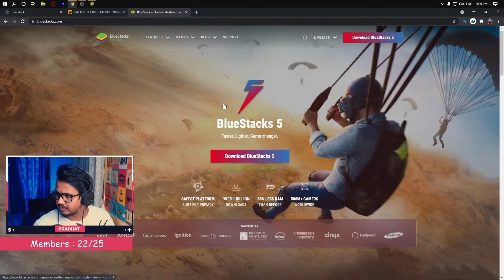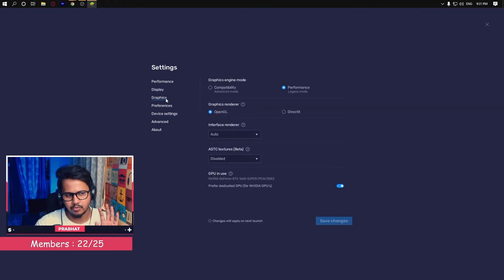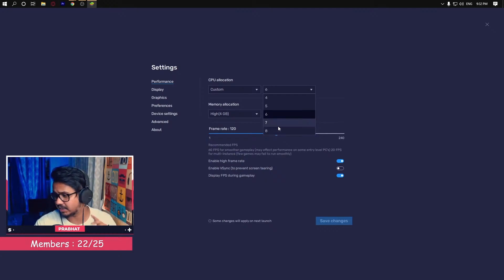HOW TO DOWNLOAD BGMI IN LAPTOP & PC | 90 FPS SETTING IN BGMI | NAHI CHALA TO YOUTUBE QUIT !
Hello Guys in this video I'm going to show you : How To Download Battlegrounds Mobile India In PC also I'm going to show you how you achieve 90fps in BGMI.

► PC Specs ◄

Ryzen 5 3600
GTX 1660 Super 6GB
16 GB 3200 Mhz
TOMAHAWK b450
ANTEC 550W
ANTEC NX200

Diclaimer:
All the content and video shown in this channel is a game or gaming content that doesn't have any relation to any real world scenario. This content may contain an act of violence or ruthless and sometimes emotional breakdown along with gore and mature content. Viewers and audience are requested to not to relate this animated content as an real life content as no one is harmed in this scenario and nor it is connected to any person living or dead this is a fiction and is created through computer graphics for entertainment purpose for all age group. Thank you!!